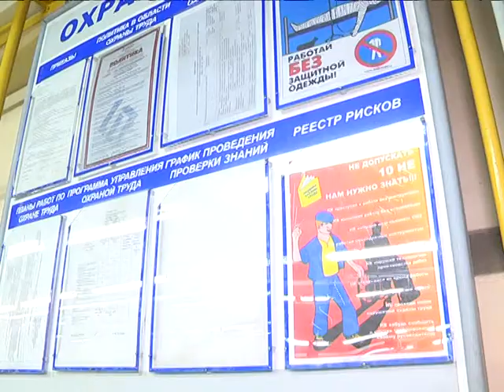2017-11-14 г. Брест. Финал республиканского проекта МЧС . Новости на Буг-ТВ.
Финал республиканского проекта МЧС «За безопасность вместе!».
Накануне завершился республиканский проект МЧС «За безопасность вместе!». В рамках специального комплекса мероприятий прошло большое количество акций, встреч в трудовых коллективах, кроме того, Брестскую область посетил Министр по чрезвычайным ситуациям Республики Беларусь Владимир Ващенко, который провел выездной прием граждан, а также наградил правительственными медалями лучших спасателей региона. Финальным аккордом комплексного мероприятия стала учебная эвакуация, которая прошла накануне на базе ОАО «Брестгазоаппарат».